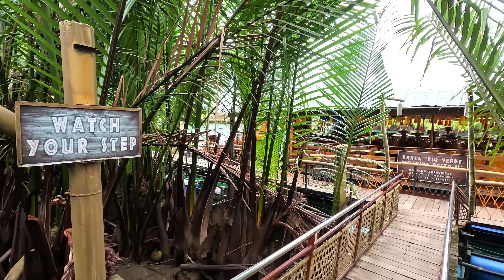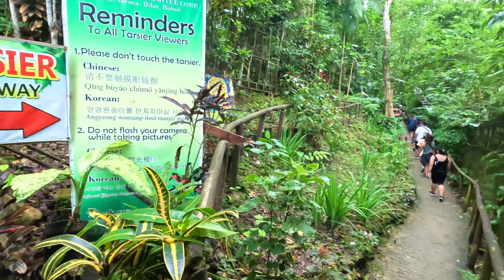🇵🇭 Philippines Day 2: Visiting Tarsier, Floating Restaurant, Chocolate Hills, & Man-Made Forrest.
On this day trip we will be going to Bohol 🇵🇭 to visit the Lemur and Butterfly Park, Rio Verde Floating Restaurant,  Tarsier Conservation Area, Chocolate Hills, and Bilar Man-Made Forrest.  Also along the way we stop by the Immaculate Conception Parish which was unfortunately close.  We hope you enjoy our vlog.

Chapters:
00:00 Intro
01:00 Tagbilaran City
03:12 Lemur and Butterfly
04:38 Rio Verde Floating Resto
08:18 Tarsier Conservation Area
08:59 Chocolate Hills
11:23 Bilar Man-Made Forrest